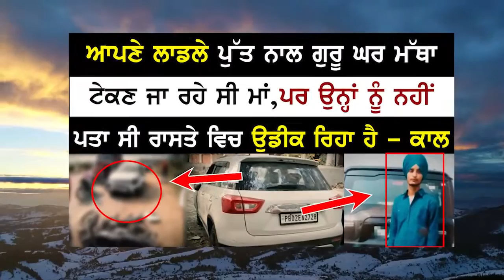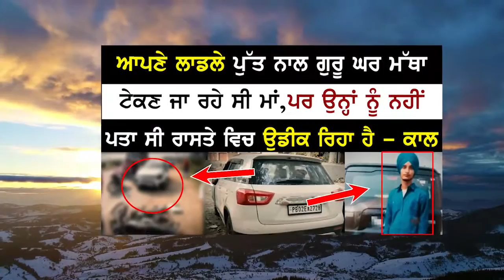ਆਪਣੇ ਲਾਡਲੇ ਪੁੱਤ ਨਾਲ ਗੁਰੂ ਘਰ ਮੱਥਾ ਟੇਕਣ ਜਾ ਰਹੇ ਸੀ ਮਾਂ ਪਰ ਉਨ੍ਹਾਂ ਨੂੰ ਨਹੀਂ ਪਤਾ ਸੀ ਰਾਸਤੇ ਵਿਚ???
Sidhu Moose Wala ਕਿਉਂ ਲੈ ਕੇ ਗਿਆ ਸੀ ਪਿਸਤੌਲ DSP ਦੇ ਕਮਰੇ 'ਚ | ਮੂਸੇਵਾਲ਼ਾ ਨੂੰ ਬਦਨਾਮ ਕਰਨ ਵਾਲਿਆਂ ਤੱਕ ਭੇਜੋ
ਲਾਰੈਂਸ ਬਿਸ਼ਨੋਈ ਤੇ ਗੋਲਡੀ ਬਰਾੜ ਦੀ ਵੱਡੀ ਗੰਦੀ ਰਾਜਨੀਤੀ ਖੇਡ ਦਾ ਹੋਇਆ ਪਰਦਾਫਾਸ਼ ! Sidhu Moosewala shooter Ankit Sirsa, Sachin Bhiwani taken to Mansa hospital for medical examination,
ਗੈਂਗਸਟਰਾਂ ਤੱਕ ਕਿਵੇਂ ਪਹੁੰਚੀ ਪੁਲਿਸ ਕਿੱਥੋਂ ਲੱਭਾ ਸੁਰਾਗ - ਕਿਵੇਂ ਟਰੇਸ ਹੋਈ ਲੋਕੇਸ਼ਨ ? Gangsters ਤੱਕ ਕਿਵੇਂ ਪਹੁੰਚੀ Punjab Police ਕਿੱਥੋਂ ਲੱਭਾ ਸੁਰਾਗ - ਕਿਵੇਂ ਟਰੇਸ ਹੋਈ ਲੋਕੇਸ਼ਨ ??
ਮੂਸੇਵਾਲਾ ਦੇ ਕੇਸ ਚ ਆਈ ਵੱਡੀ ਖਬਰ ਲਾਰੈਂਸ ਬਿਸ਼ਨੋਈ ਕਿੱਥੇ ਹੋਇਆ ਅੰਡਰਗਰਾਊਂਡ ਸੁਣਕੇ ਰੌਗਟੇ ਖੜੇ ਹੋ ਜਾਣਗੇ ਤੁਹਾਡੇ
Sensational disclosures in Sidhu Moosewala killing; AK-47, pistols used in crime, How Shagunpreet's petition throws up new questions ? Will CM answer what he snubbed DGP Bhawra for, Moosewala Shooter Encounter News : Manpreet Manu ਦੀ ਮੌਤ 'ਤੇ ਕੀ ਬੋਲੇ ਪਿੰਡ ਵਾਲੇ ? Jagroop Roopa and Manu Kussa Encounter, ਅੱਜ ਸਮਾਂ ਉਲਟ ਐ, ਅੱਜ ਕਾਤਲ ਮਰੇ ਨੇ | ਮੂਸੇਆਲੇ ਨੂੰ ਮਾਰਨ ਵਾਲੇ ਭੈੜੀ ਮੌਤੇ ਮਰੇ
ਓਹੀ 47 ਓਹੀ ਥਾਰ, ਸਮਾਂ ਬਲਵਾਨ ਹੁੰਦੈ ਬਾਈ